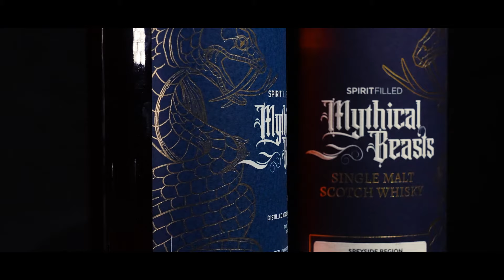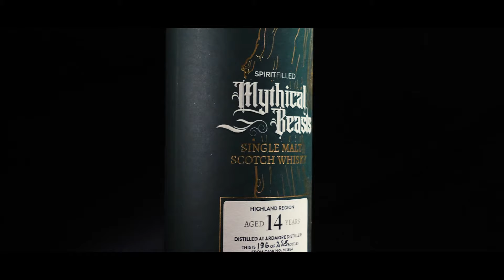Spiritfilled - Corporate Social Responsibility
See how we have adapted our processes to align with our CSR goals.